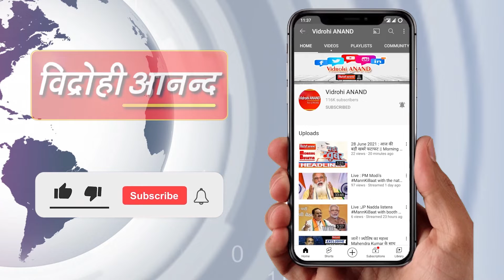Lucknow : बेसिक शिक्षा मंत्री संदीप सिंह के आवास पर प्रदर्शन, सड़क पर किया सुंदरकांड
2016 से 12,460 पदों पर अटकी शिक्षक भर्ती को लेकर युवाओं का धैर्य मंगलवार को जवाब दे गया। कई लड़के और लड़कियां लखनऊ में शिक्षा मंत्री संदीप सिंह के आवास के बाहर धरने पर बैठ गए। सड़क पर ही बजरंगबली की फोटो रखकर धूप जलाई। फिर सुंदरकांड का पाठ शुरू कर दिया। हालांकि, पुलिस ने प्रदर्शनकारियों को धकियाते हुए सड़क से उठा दिया। उन्हें धरना स्थल इको गार्डन जबरन ले जाया गया है। इससे युवाओं में आक्रोश है। प्रदर्शन कर रहे अभ्यर्थियों ने कहा, ''12460 पदों पर साल 2016 से यह भर्ती प्रक्रिया रुकी है। तमाम जतन के बावजूद फिलहाल इस पर कोई निर्णय नहीं हो रहा है।''